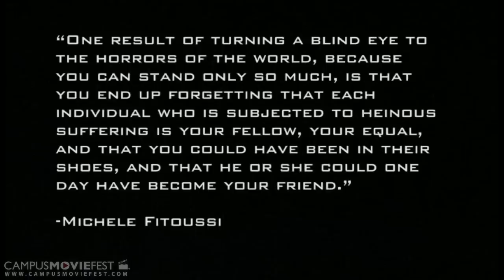Blind Eye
A young man learns to take action.

Created by Chris Stevens in 2011 as part of Campus MovieFest, the world’s largest student film festival.

Cast & Crew:
Chris Stevens – Captain